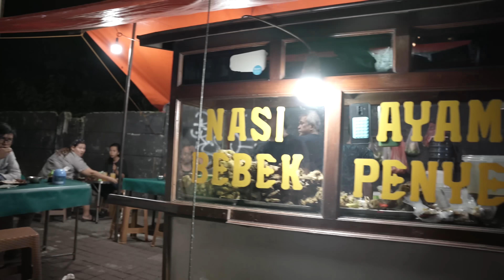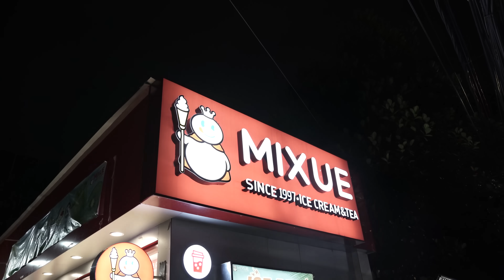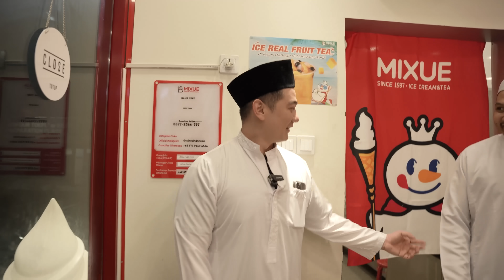Berburu Sahur Semaleman Bareng Chef Arnold‼️